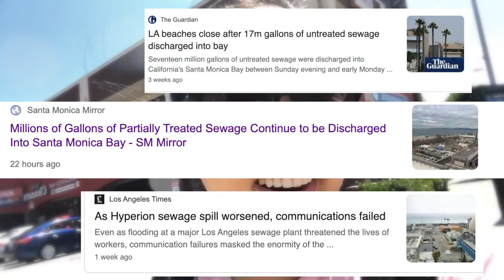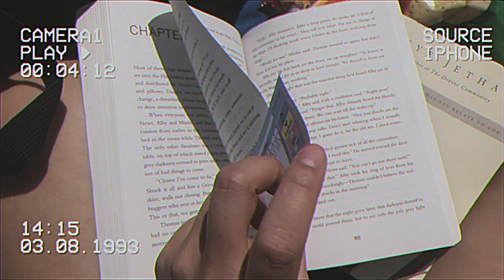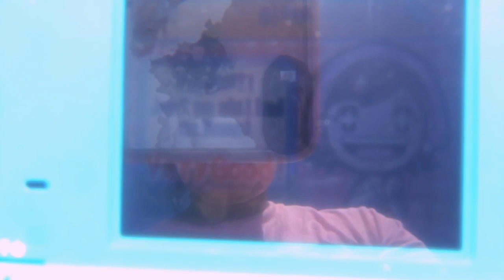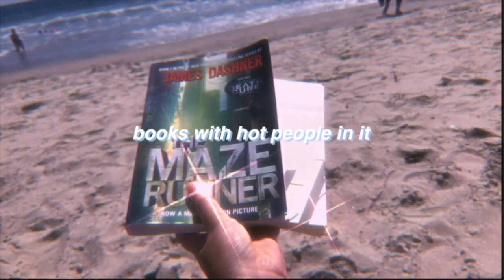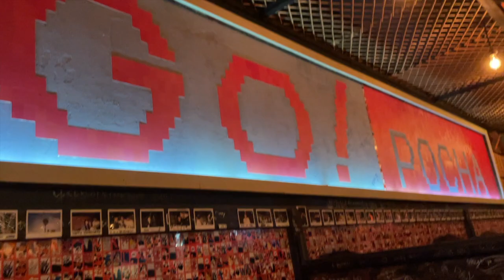cozy beach day in Santa Monica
Beach day kinda flopped tbh.
jk it hit

In honor of Black Women’s Equal Pay day….Pay black women! Black women must work an extra 214 days to earn what white men made in 2020 alone. That means 579 days of work to earn what white men make in just one year.

Pinky Promise-Indigo Stain